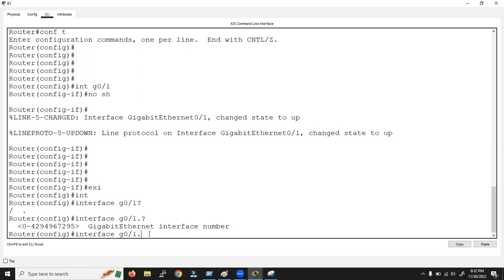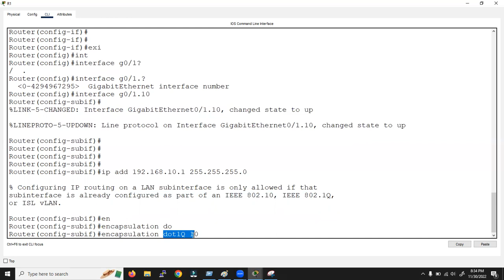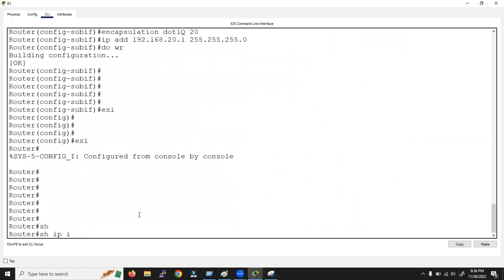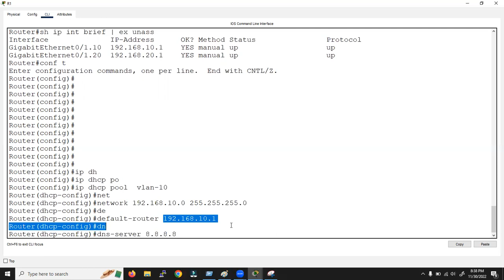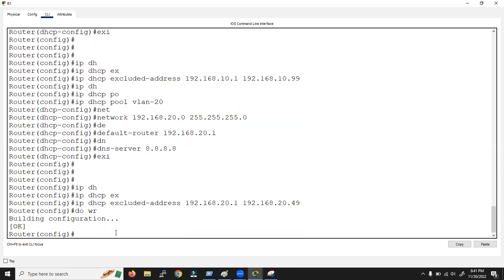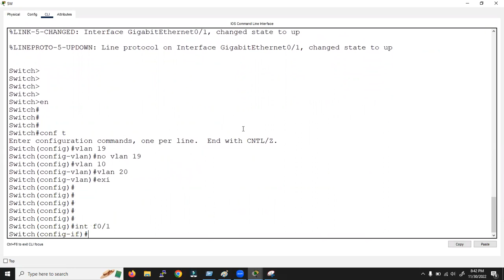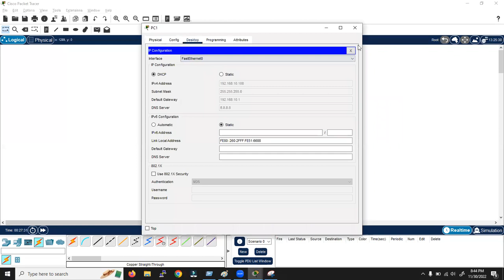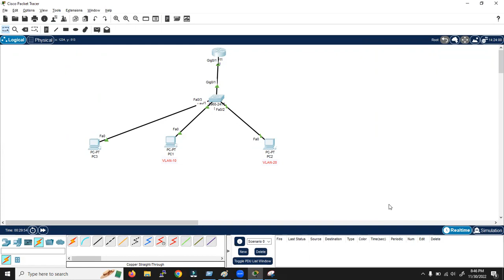DHCP Configuration for Multiple VLANs on Cisco Router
In this video you will learn how to DHCP Configuration for Multiple VLANs on Cisco Router